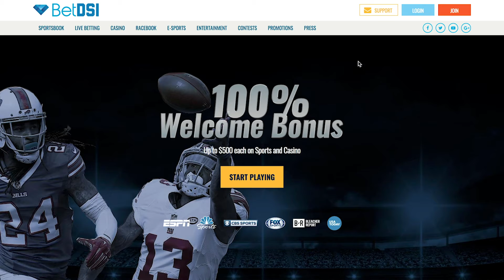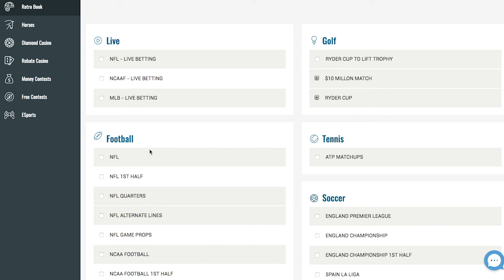Seattle Seahawks vs Los Angeles Rams - N-F-L Week 10 Monday Night Football Preview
The Seattle Seahawks (+10) are flying south to face the Los Angeles Rams at LA Memorial Coliseum for Week 10 NFL action. This crucial NFC West showdown gets going at 4:25 p.m. ET and fans can watch the action live on CBS.  In this Sunday NFC game, the Rams are the big favorite and are currently giving up 10 points. The Seahawks are receiving +325 moneyline odds while the Rams are -475. Oddsmakers have placed the over/under (O/U) at 51.5 points.
This game’s opening line was -10, while the total hasn’t moved since it opened at 51.5.

Seattle Seahawks +10 +325 ov 51½
Los Angeles Rams -10 -475 un 51½

Stats Seattle Seahawks

The Seattle Seahawks are 4-4 SU and are 4-3-1 against the spread (ATS). They’ve been a good under bet and have posted an O/U record of 2-6.

The Seahawks will attempt to get back on track after a 25-17 defeat to the Chargers last week. Russell Wilson completed 26 passes for 235 yards, with 2 scores and 1 interception. Mike Davis (62 rushing yards on 15 attempts) provided the ground attack and Davis also led the receivers with 7 receptions, for 45 yards.   Nick Vannett also had 6 catches, for 52 yards, with one TD.

Stats Los Angeles Rams

The LA Rams have been a nice surprise for moneyline bettors this season, gaining 6.6 units. The team is 8-1 SU and has gone 4-4-1 ATS , with an O/U record of 4-5.

In Week 9, the New Orleans Saints finally knocked off the undefeated Rams by a score of 45-35. The Rams defensive unit allowed the Saints to pass for 346 yards and 4 touchdowns while rushing for 141 yards and 2 scores.   Jared Goff completed 28-of-40 passes for 391 yards, with 3 touchdowns and 1 interception. Todd Gurley II (68 yards on 13 rush attempts, with 1 TD) led the running game while Brandin Cooks (6 receptions, for 114 yards, with 1 TD) led the receivers.

Picks & Predictions:  SU Winner – Rams, ATS Winner – Rams, O/U – Under 51½ pts

Both quarterbacks have good numbers this season but Jared Goff and the Rams have been on fire with outstanding numbers even though they have not played any of the toughest teams in the NFL yet, with the exception of last weeks loss to the Saints.  Jared Goff has completed 180-of-258 passes for 2,521 yards, 17 TDs and six INTs. His ANY/A stands at 9.31 for the year and 9.19 across his last two games.  That is easily enough for us to side with the Rams both SU and ATS in this weeks battle.  This game should also come in well under the 51½ point total.

For more in depth info & Week 10 NFL Stories & Betting Odds